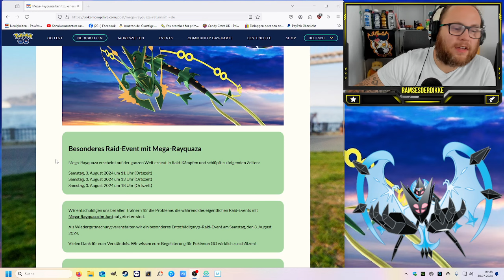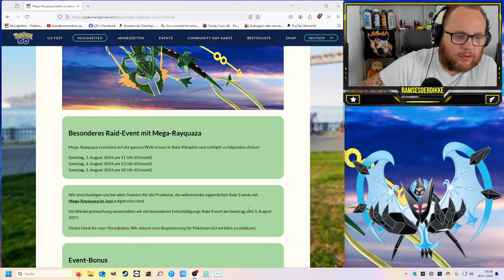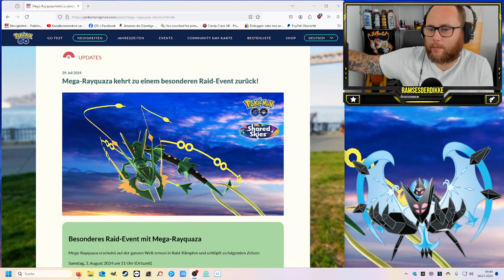ERNEUT Mega RAYQUAZA und DIESMAL für ALLE !!! | Pokémon GO Deutsch # 3062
GUMMA !!!